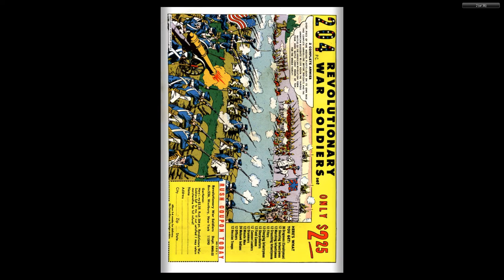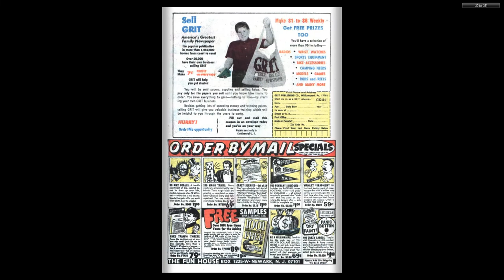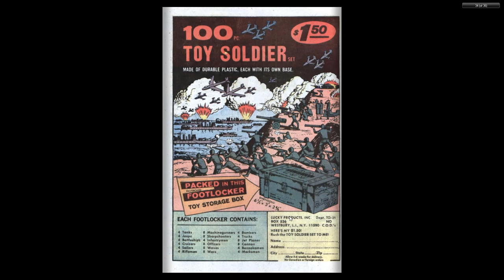Magnus, Robot Fighter 37 1974